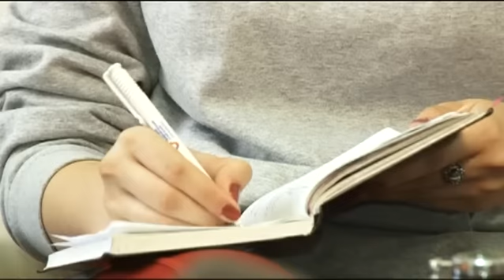В детские сады и больницы Барнаула могут вернуть отопление